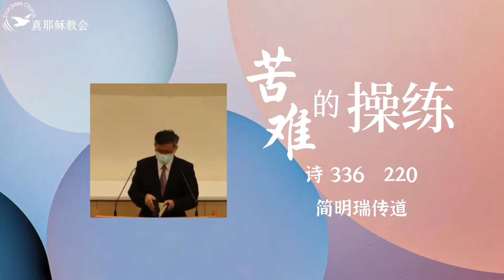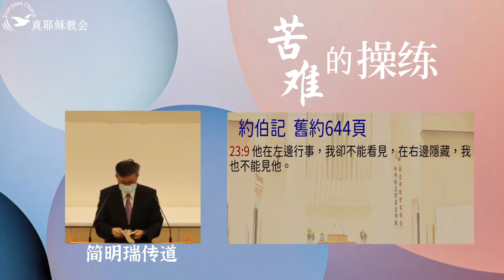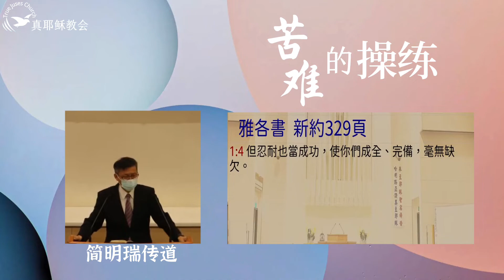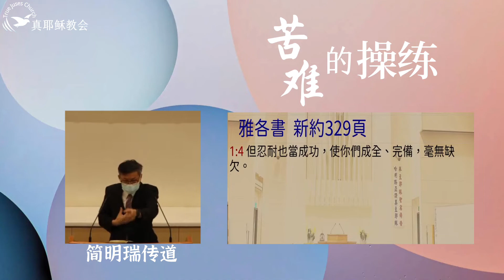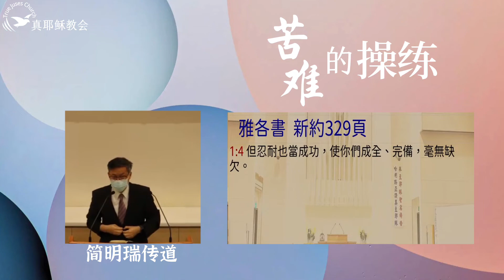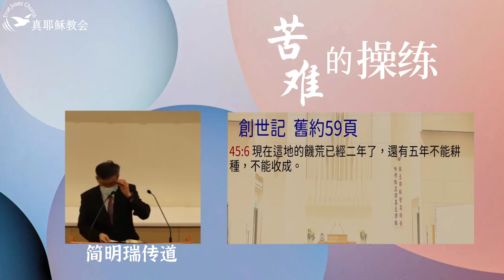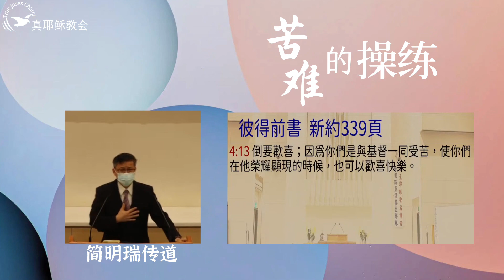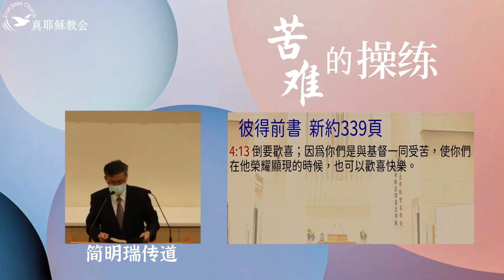苦難的操練(中)簡明瑞傳道